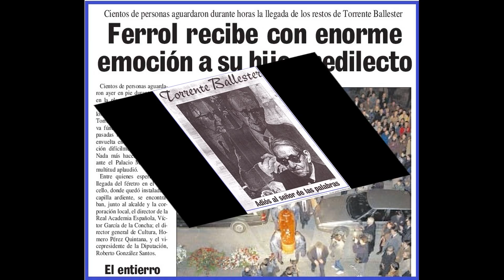Recordando a Gonzalo Torrente Ballester (1999-2019)